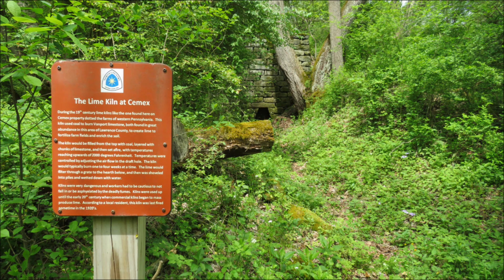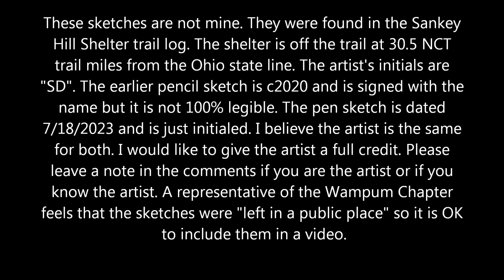North Country Trail Highlights - Clarion Pennsylvania to Ohio - Part Two - 57.6 Miles (2021-2024)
This video includes artwork that is not mine - I found it in the trail log at the Sankey Hill Shelter. Please leave a note in the comments if you are the artist or if you know the artist.
A representative of the Wampum Chapter feels that the sketches were "left in a public place" so it is OK to include them in a video.

North Country Trail Highlights: Not meant to be definitive, but just a scoop of the better views along the way. For this video, I used scenes from June 16, 2021 - October 3, 2024.
This takes us from Moraine State Park to the Ohio state Line.

This completes a project unintentionally started September 5, 2019:
To hike the whole Pennsylvania section of the North Country Trail. It took five years, two weeks and two days to hike 284.7 miles (the leap days from 2020 and 2024 are not counted as extra days).
I finished September 20, 2024, and then revisited Sankey Hill October 3, 2024.

North Country Trail
Clarion Pennsylvania to Ohio Highlights
Part Two
57.6 Miles

Pennsylvania
Moraine State Park
Prospect Road Trailhead 0:00
Lake Arthur 0:23
Lake Arthur Dam 0:56
Muddy Creek 1:00
US-422 1:25
I-79 1:38
McConnells Mill State Park
Slippery Rock Creek  1:56
McConnells Mill 2:11
Covered Bridge 2:23
Slippery Rock Gorge 2:34
Walnut Flats 2:39
Natural Bridge 3:03
Sankey Hill Shelter 3:07
Cemex Lime Kiln 3:30
West Pittsburg Stack 3:40
Beaver River 3:44
Wampum Sasquatch 4:02
PA State Game Lands 148
Edwards Drive/I-376 4:05
North Fork Little Beaver Creek 4:12
I-76 (Pennsylvania Turnpike) 4:18
Scott-Wallace Road 4:32
Darlington 4:51
PA State Game Lands 285
Painter Run Bridge 5:02
Indian Rock 5:12

Ohio
Ohio State Line 5:38

Reprise
Sankey Hill Shelter 5:54
Hermit Thrush - Sandy Creek Trail 6:28

Sankey Hill Shelter View
One half mile west from
Sankey Hill Road Trailhead
30.5 NCT miles east of Ohio